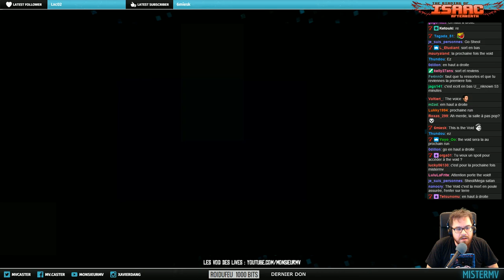[09] APOLLYON - LE VRAI DERNIER BOSS ! (The Binding of Isaac : Afterbirth+)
On l'a trouvé ! Il est pas content !

Afterbirth+ est l'ultime DLC de The Binding of Isaac Rebirth/Afterbirth. En plus des multiples ajouts, il marque surtout un tournant avec l'ouverture totale du jeu au contenu utilisateur, ce qui risque de le rendre ultime/trop riche dans les mois à venir !